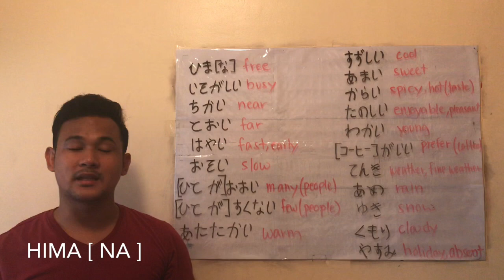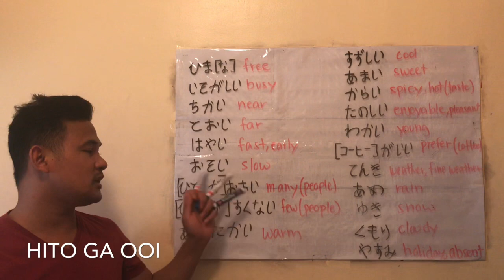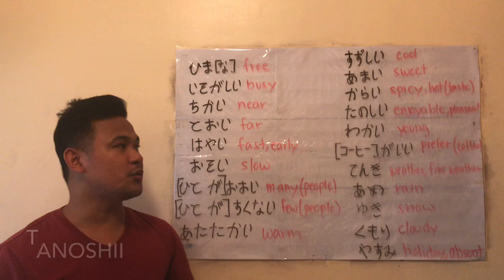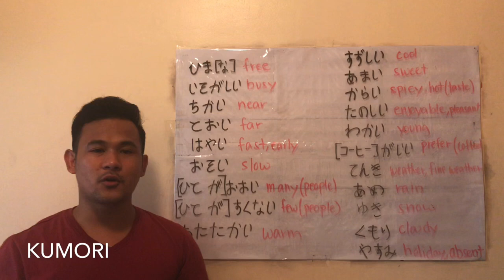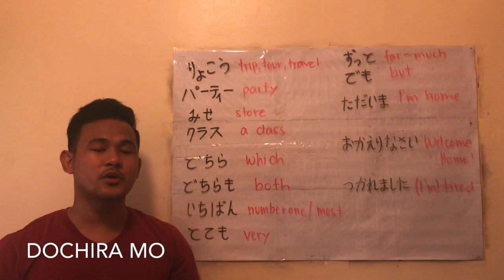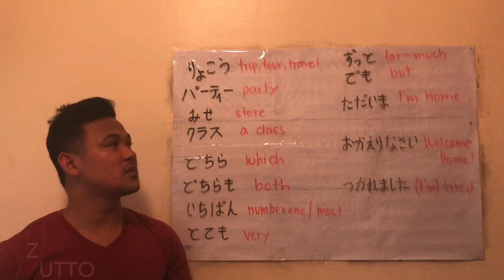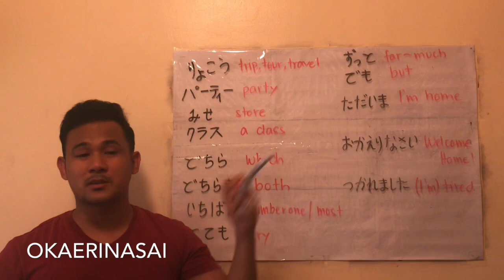LET’S STUDY JAPANESE ( LESSON 12 VOCABULARY )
‼️VOCABULARY OF LESSON 12‼️